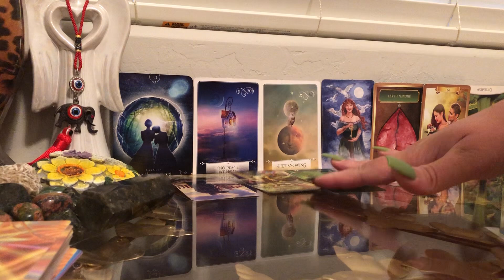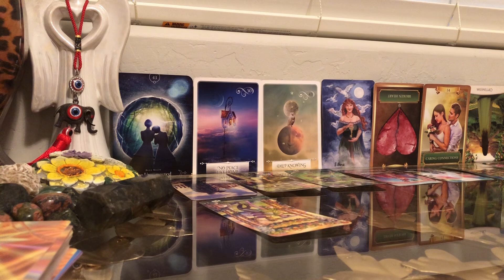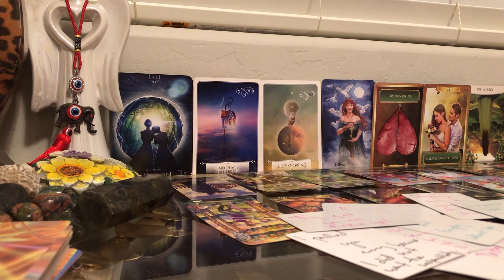THEY THREW A FIT AND HAD A NASTY EMOTIONAL OUTBURST OVER YU…JEALOUS OF YOUR HAPPINESS & FAITH IN GOD